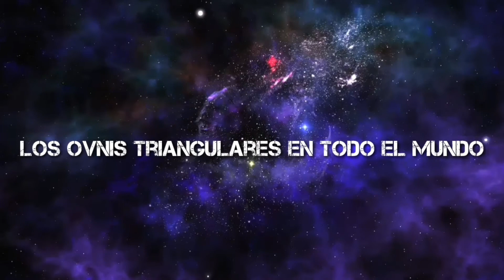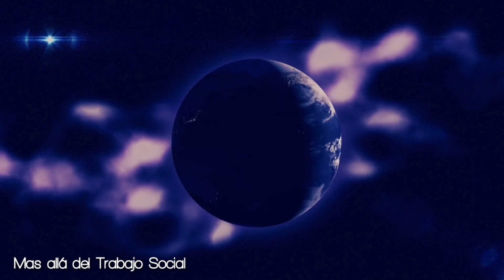El Impactante OVNI TRIANGULAR en CHICAGO y en Otras Partes del Mundo!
Hola amigos de Mas allá del Trabajo Social!

 El Impactante OVNI triangular en Chicago y alrededor del planeta. En este video te presentaré algunos videos recientes sobre este fenómeno que ha surgido a nivel mundial, en donde se observan misteriosos objetos voladores no identificados(ovnis) captados por personas alrededor del planeta. También te mostraré un vídeo reciente captado en Chicago en donde se observa un OVNI triangular.

 Estamos más y más cerca de descubrir el fenómeno OVNI a nivel mundial!